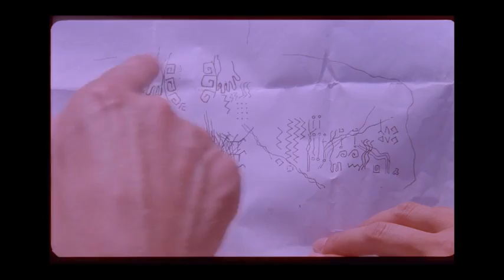Il caso Gadamer - Un giallo neolitico 1997 Inedito